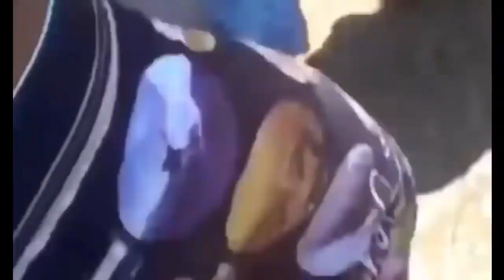Most Amazing Wild Animals Attacks #5 Giant Anaconda Largest snake longest python